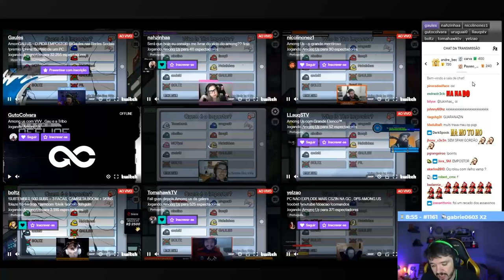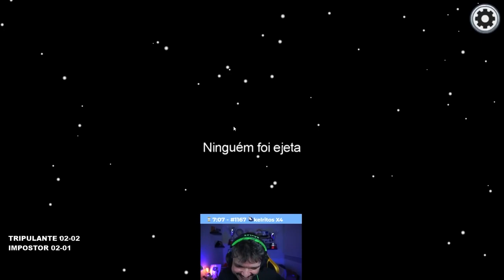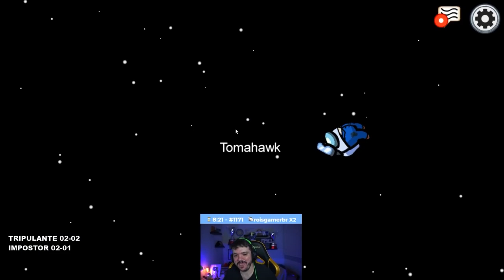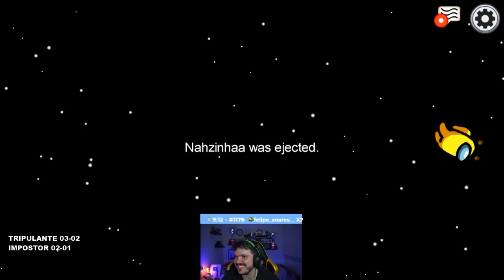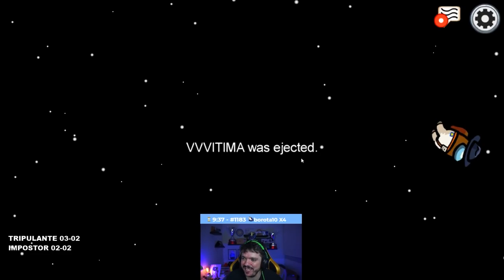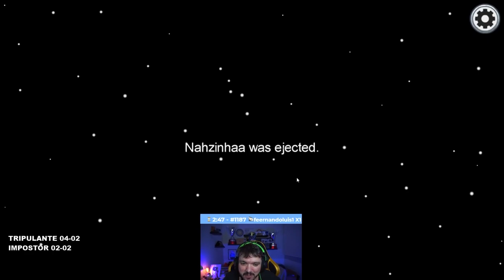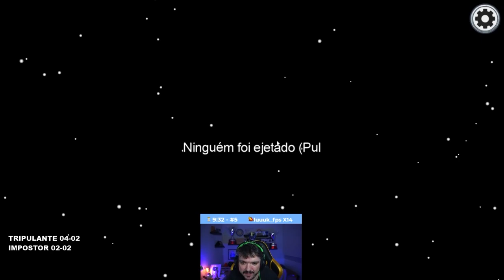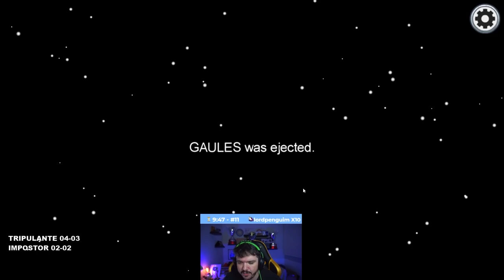Gaules jogando Among Us 6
0:00:00 Previa
0:00:12 Start
0:00:20 Se inscreva no canal